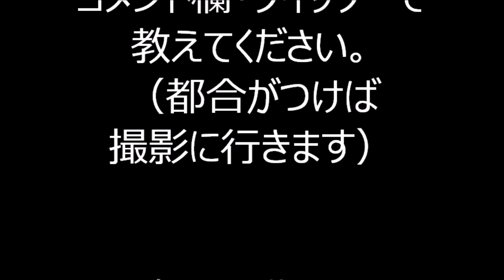花笠音頭 2022年東京都墨田区 曳舟お宝市 盆踊り１１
2022年11月13日、東京都墨田区、曳舟駅前で行われました、
「曳舟お宝市」盆踊り（令月会さん）の様子です。